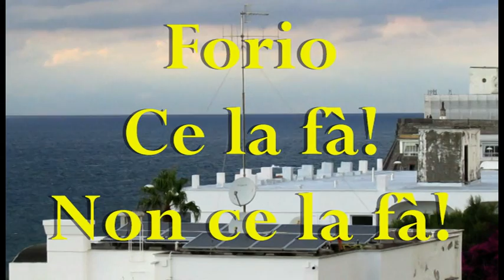Forio: Ce la fà! Non ce la fà!